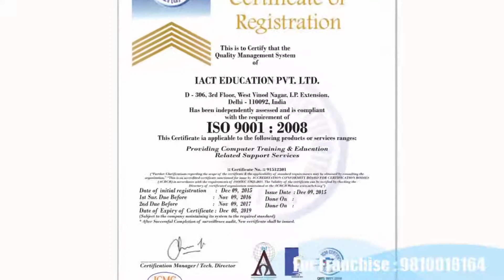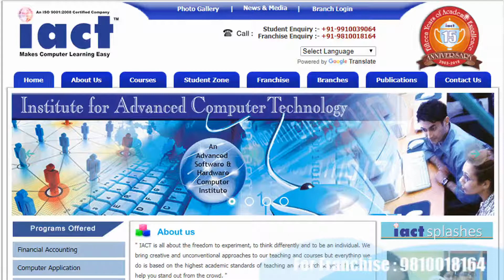Best computer training institute franchise for Hailakandi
Computer institute franchise for Hailakandi
Computer training institute franchise for Hailakandi
Computer centre franchise for Hailakandi
Computer education franchise for Hailakandi
Best computer institute franchise for Hailakandi
Best computer education in Hailakandi
Best computer training institute in Hailakandi
Computer institute in Hailakandi
Computer centre in Hailakandi
Business opportunity in Hailakandi
Computer business opportunity in Hailakandi
Government project in Hailakandi
Skill courses in Hailakandi
Computer project in Hailakandi
I want to start computer institute in Hailakandi
How to open computer  franchise Hailakandi
How to start computer institute Hailakandi
Top computer institute in Hailakandi
Hailakandi best computer institute
Franchise Business Opportunities Hailakandi
Free Computer Education Hailakandi
Free computer education franchise Hailakandi
Education franchise Hailakandi
Best Computer franchise Hailakandi
computer institute franchise Hailakandi
computer center franchise Hailakandi
Education Training Franchise Hailakandi
computer franchise in Hailakandi
computer education institute franchise Hailakandi
Computer Training Institute Hailakandi
institute franchise Hailakandi
education center  franchise Hailakandi
institute education Hailakandi
computer franchise center Hailakandi
best institute franchise Hailakandi
best education franchise Hailakandi
best training center franchise Hailakandi
best education center franchise Hailakandi